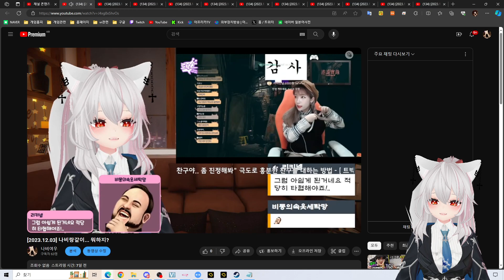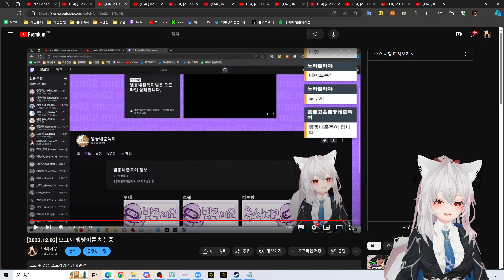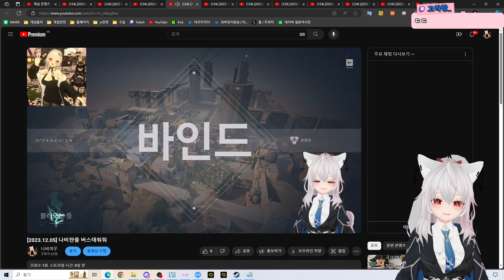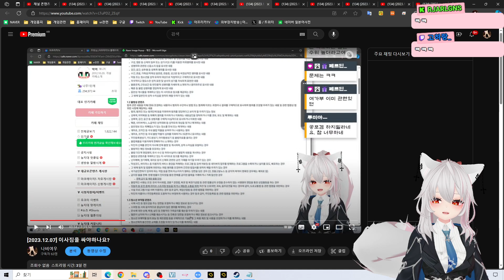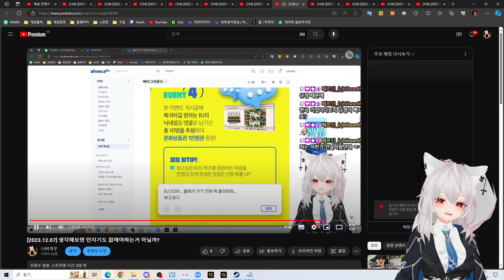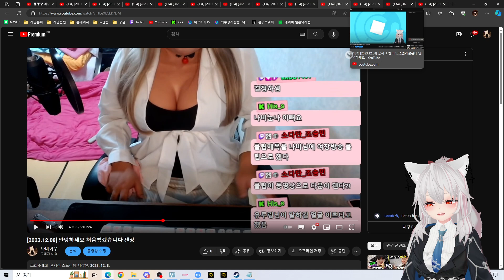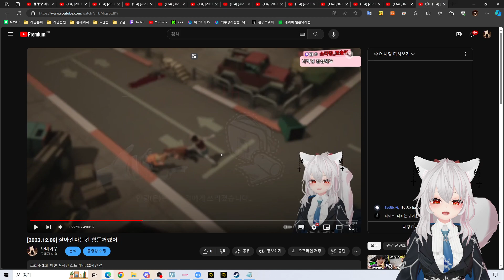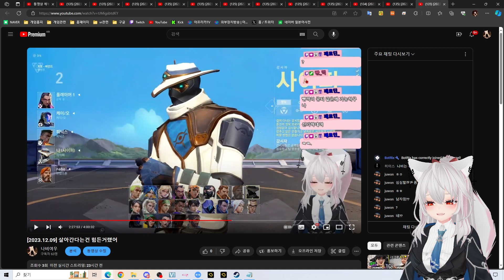주간 활동 보고서 7회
2023년 12월 03일 ~ 12월 09일 까지의 기록입니다.

08일) 아직은 아니야 아직은...!, 안녕하세요 처음뵙겠습니다 젠장, 잠시 소란이 있었던거같은데 안녕하세요